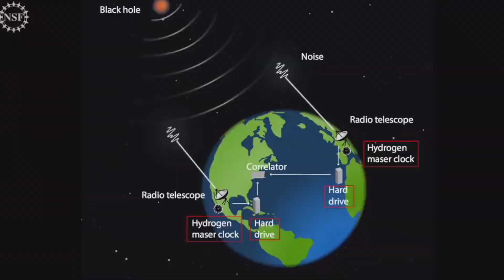2020 European Girls' Mathematical Olympiad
The 2020 European Girls' Mathematical Olympiad kicks off virtually on the 15th of April and Optiver is proud to be a sponsor.
We want to wish everyone competing the best of luck! Keep following your passion for mathematics and a world of opportunity will open up to you!